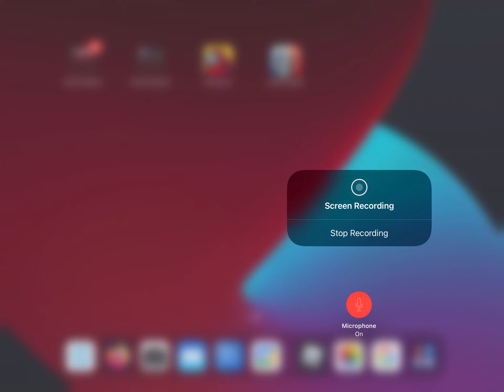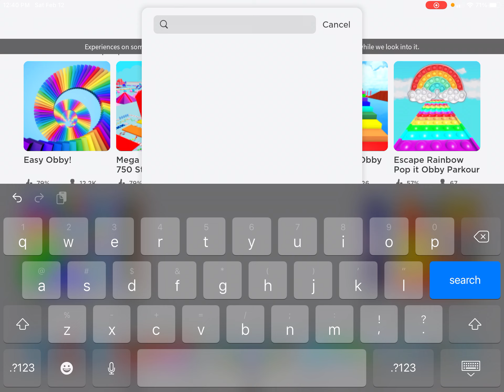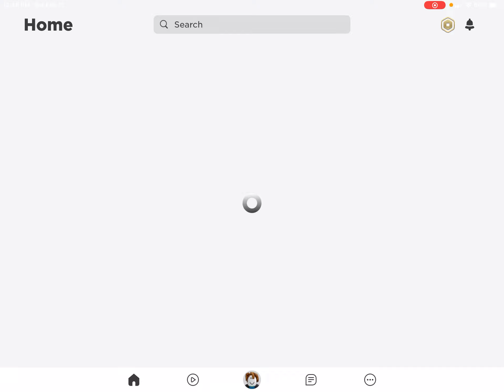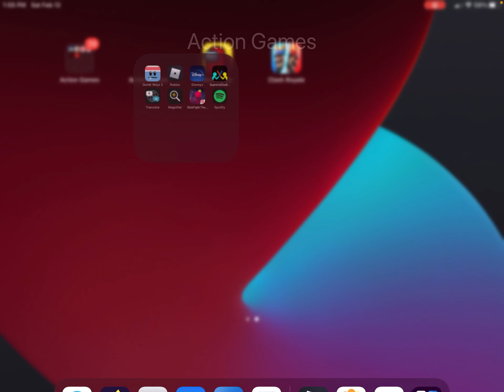ROBLOX PART FoUr